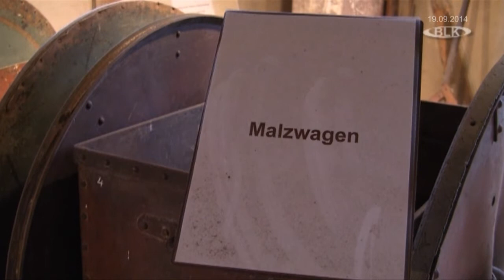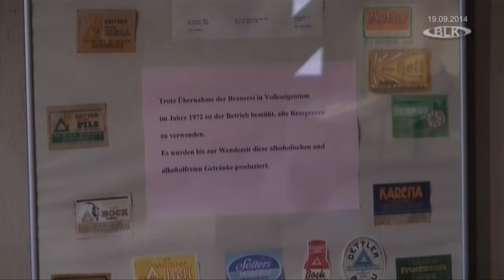Alte Mälzerei Zeitz Tag des offenen Denkmals 12. Mälzereifest Thomas Kreil